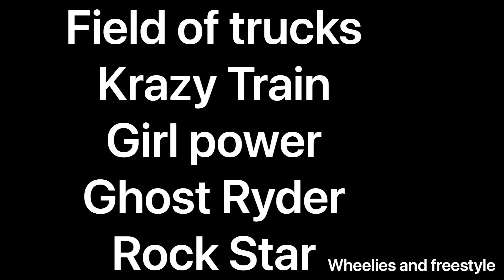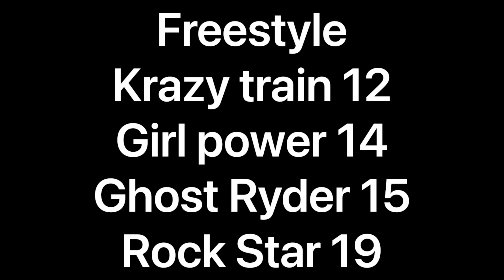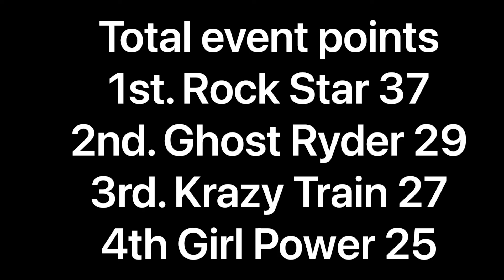Blocksworld monster trucks